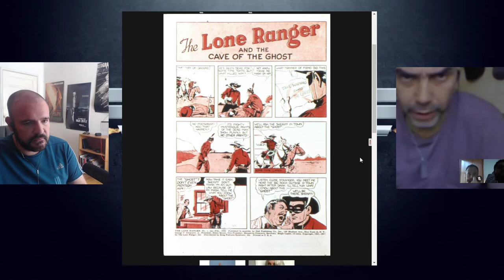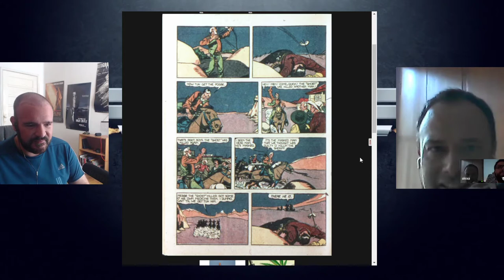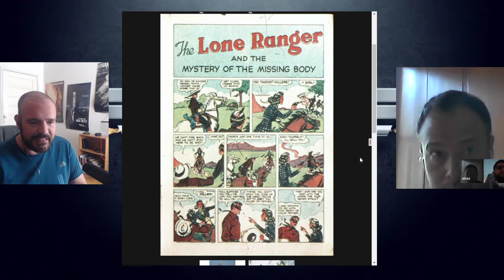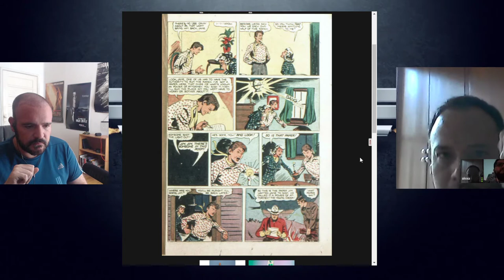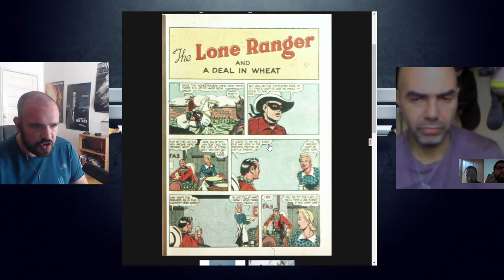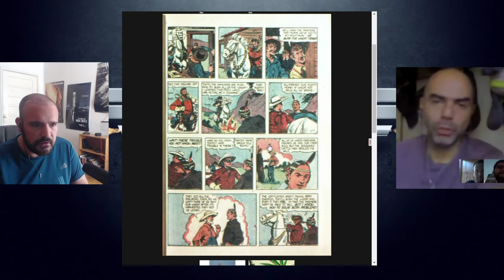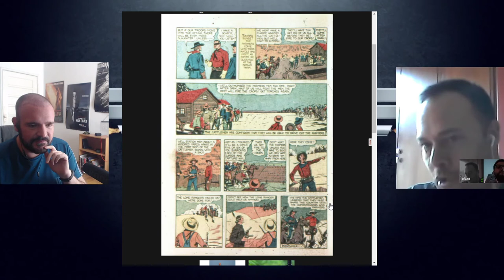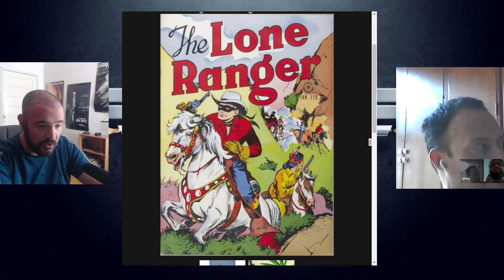Reseña Retro - The Lone Ranger 1 (BRM 552)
En esta ocasión les compartimos la reseña de este cómic nuevísimo con un personaje que tiene futuro: El Llanero Solitario.